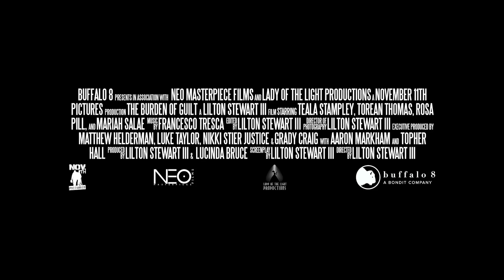The Burden of Guilt | Official Trailer | Drama | Thriller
Mallory and Tristan's grief over their son's loss drove them to a boiling point of hate for one another. They seek out Dr. Colburn to help resolve these dark feelings toward each other, hoping to save their marriage.

Starring: Teala Stampley, Torean Thomas, Rosa Pill, Mariah Salae

Directed by: Lilton Stewart III